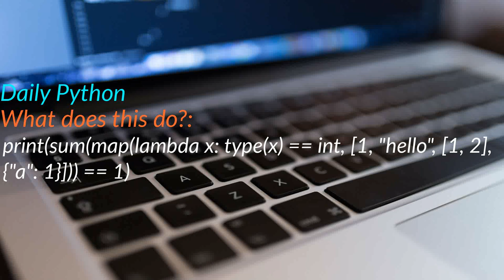Daily Python - 02-15-2024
Python Quiz - For Practice - One Liners